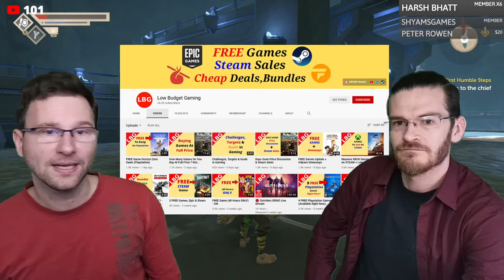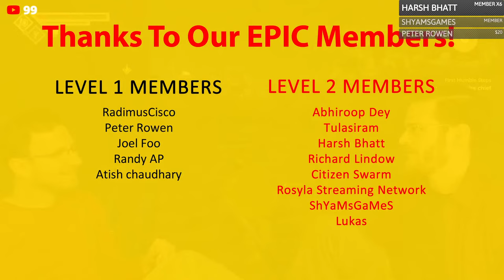🔴 PINE | REVIEW - Should You Play It?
Game description:
An open-world action adventure game set in a simulated world in which humans never reached the top of the food chain. Fight with or against a variety of species as you make your way to a new home for your human tribe.

    CPU: Quad Core 3.2 Ghz or equivalent
    RAM: 8 GB
    OS: Windows 7 (64-bit)
    VIDEO CARD: NVIDIA GeForce GTX 660 or equivalent
    FREE DISK SPACE: 4 GB
    DEDICATED VIDEO RAM: 2048 MB

    CPU: Quad Core 3.40 Ghz or equivalent
    RAM: 8 GB
    OS: Windows 10 (64-bit)
    VIDEO CARD: NVIDIA GeForce GTX 970 or equivalent
    DEDICATED VIDEO RAM: 4096 MB

Pine claim for free
Pine is it free?
Is Pine a good game?
Pine Review